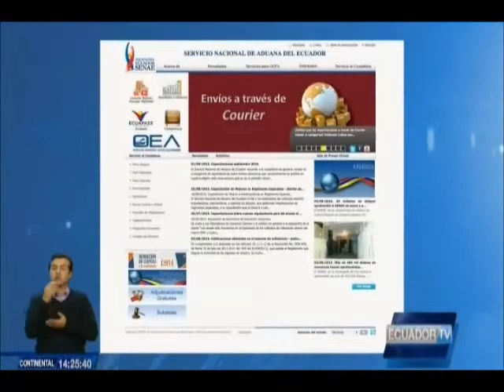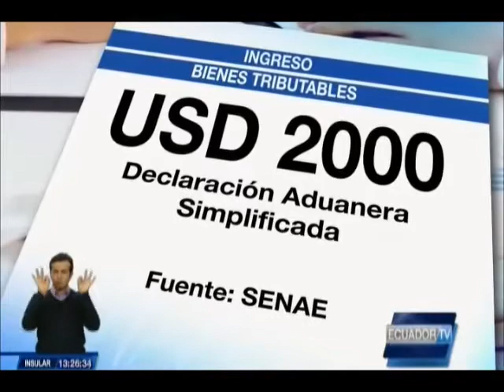Conozca el listado de artículos que pueden ser importados sin pagar impuestos